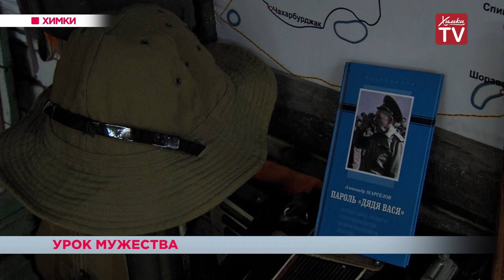«Урок мужества» провели в Химках. 22.03.19